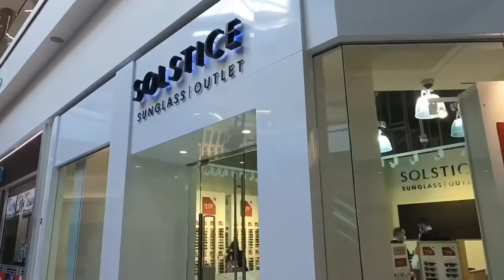Day 1 na ginala ako ni ate Alice bago umuwi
Ei ei